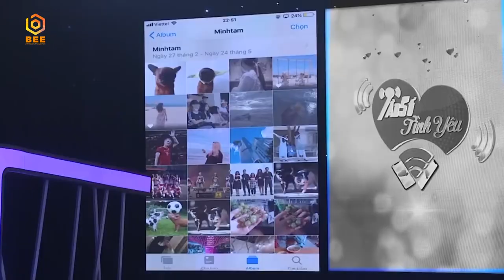Gái đẹp GÀI TRAI SIÊU DỄ THƯƠNG: "Anh tặng em HOA HỒNG thì em tặng anh cả đời em" 😍